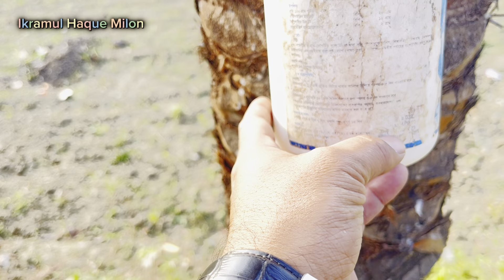কি খাচ্ছি আমরা।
খেজুরের রস বা খেজুর রস হল খেজুর গাছ থেকে সংগ্রহকৃত রস। সাধারণত মাটির হাড়ি দিয়ে খেজুরের রস সংগ্রহ করা হয়। তবে বর্তমানে অনেক ক্ষেত্রে মাটির বদলে প্লাস্টিক দিয়ে সংগ্রহ করা হয়।